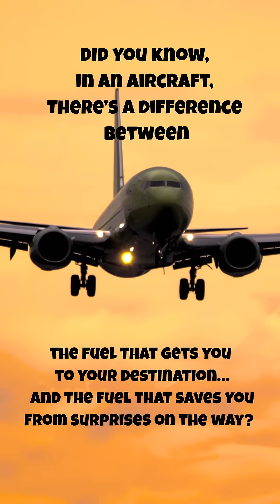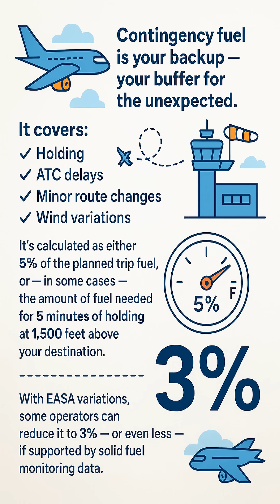Trip Fuel vs Contingency Fuel One Gets You There, One Saves You.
✈️ Trip Fuel vs Contingency Fuel — What’s the difference, and why does it matter?

In this short, we break down two critical components of your fuel plan:

Trip Fuel — the exact amount needed from takeoff to landing.

Contingency Fuel — your safety net for the unexpected: holding, reroutes, or wind errors.

📐 Contingency is usually 5% of trip fuel, or — in some cases — just 5 minutes of holding at 1,500 feet above destination.

Whether you're prepping for your ATPL theory, learning airline operations, or just curious how pilots plan fuel with precision — this one’s for you.

🎓 This short is part of our Fuel Planning 101 series. Check out the full video for more:

✅ Final Reserve
✅ Alternate Fuel
✅ Minimum Fuel vs Mayday
✅ Real-life flight planning examples